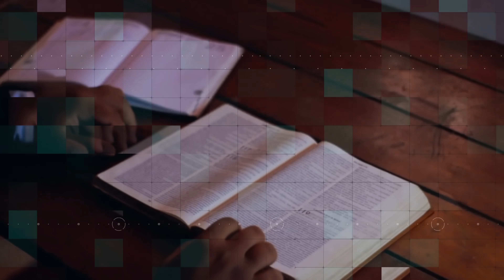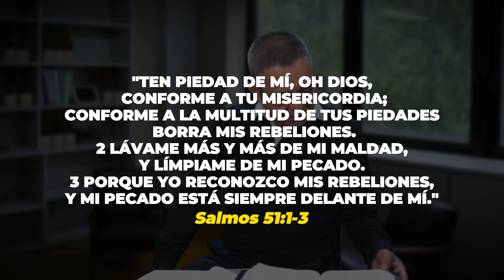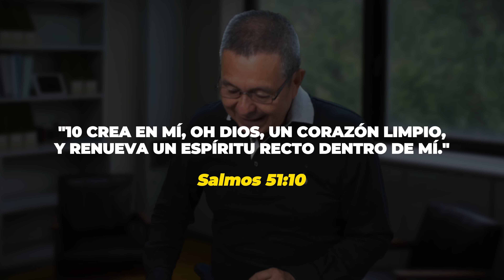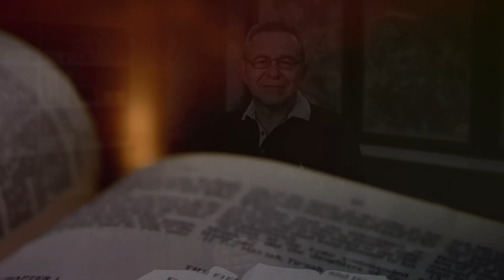DANIEL HERRERA | LECCIÓN ESCUELA SABÁTICA | FEBRERO 12 -2024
Lunes 12 de febrero
CREA EN MÍ UN CORAZÓN LIMPIO
Lee Salmo 51:1 al 5. ¿Por qué el salmista apela a la misericordia de Dios?
El rey David derrama su corazón ante el Señor para pedir el perdón de los
pecados durante los momentos espiritualmente más oscuros de su vida (2 Sam.
12). El perdón es el extraordinario don de la gracia de Dios, el resultado de “tu
inmensa ternura” (Sal. 51:1). El rey David apela a Dios para que lo trate no con-
forme a lo que merece su pecado (Sal. 103:10), sino conforme a su carácter divino;
es decir, su misericordia, su fidelidad y su compasión (Sal. 51:1; Éxo. 34:6, 7).
Lee Salmo 51:6 al 19. ¿Cómo se describe aquí el perdón de los pecados?
¿Cuál es el objetivo del perdón divino?
El perdón divino implica algo más que una proclamación legal de ino-
cencia. Produce un cambio profundo que alcanza lo más íntimo del ser humano
(Sal. 51:6; Heb. 4:12). Produce una nueva creación (Sal. 51:10; Juan 3:3-8). El verbo
hebreo bará, traducido como “crear”, describe el poder creador divino (Gén. 1:1).
Solamente Dios puede bará; únicamente Dios puede producir un cambio radical
y duradero en el corazón de la persona arrepentida (2 Cor. 4:6).
David pide purificación con hisopo (Lev. 14:2-8; Sal. 51:7). Siente que su culpa
lo mantiene proscrito de la presencia del Señor, del mismo modo que el leproso
está proscrito de la comunidad mientras dura el estado de impureza (Sal 51:11).
Teme que los sacrificios no puedan restaurarlo plenamente, porque no había
sacrificio que pudiera expiar sus pecados premeditados de adulterio y asesinato
(Éxo. 21:14; Lev. 20:10).
Únicamente la gracia divina incondicional podía aceptar el “corazón con-
trito y humillado” de David como sacrificio, y devolverle la armonía con Dios
(Sal. 51:16, 17). Al pedir la purificación con hisopo, quiere volver a la presencia
de Dios.
Si Dios puede perdonar a David por adulterio, engaño y asesinato, ¿qué esperan-
za existe para ti?